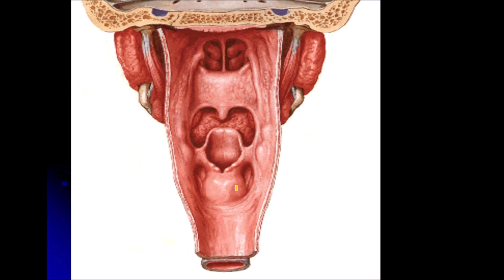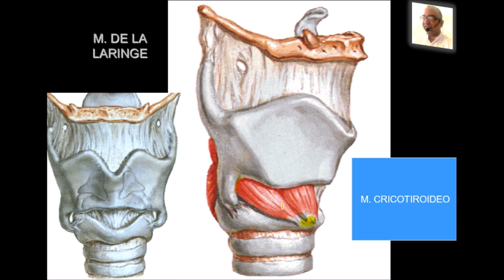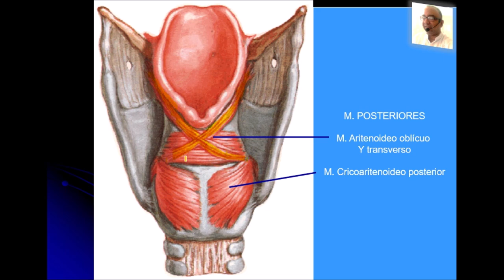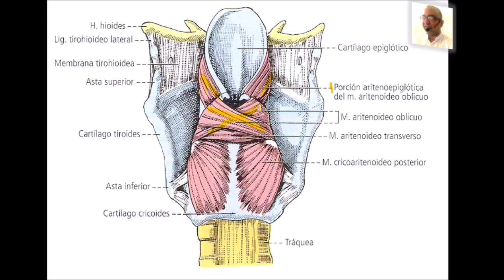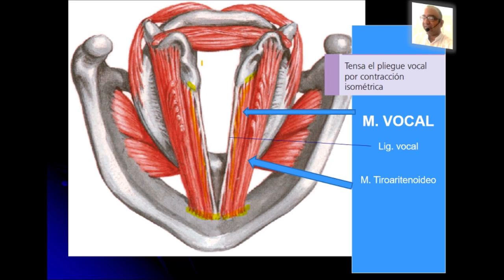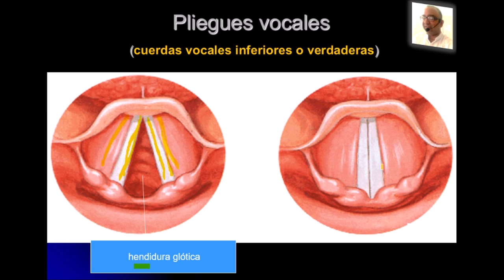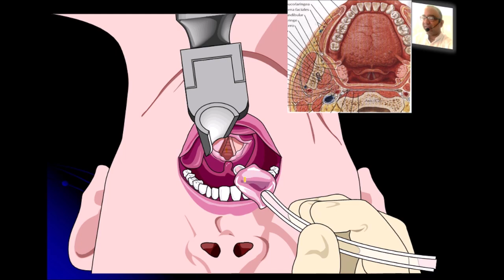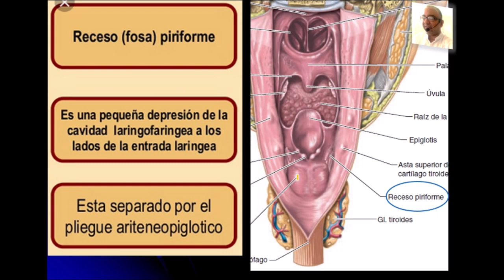MÚSCULOS DE LA LARINGE. PROF. DR. MARCELINO BRÍTEZ CABRERA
CRICOTIROIDEO, CRICOARITENOIDEO LATERAL, CRICOARITENOIDEO POSTERIOR, ARITENOIDEO OBLICUO Y TRANSVERSO, TIROIARITENOIDEO, VOCAL